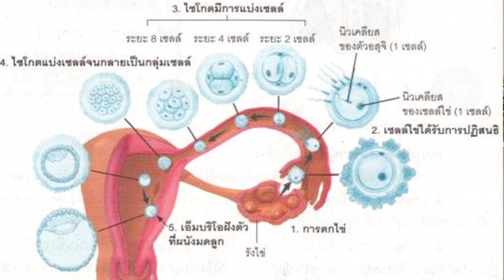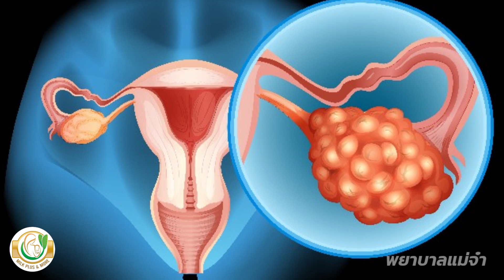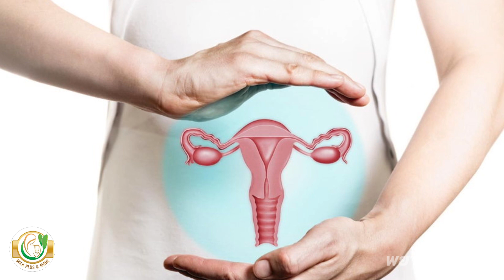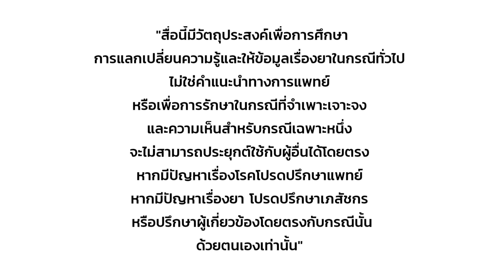ประจำเดือนขาด! มีภาวะวัยทองก่อนวัย รังไข่หยุดทำงาน สามารถรักษาให้หายและกลับมามีลูกได้อีกหรือไม่?